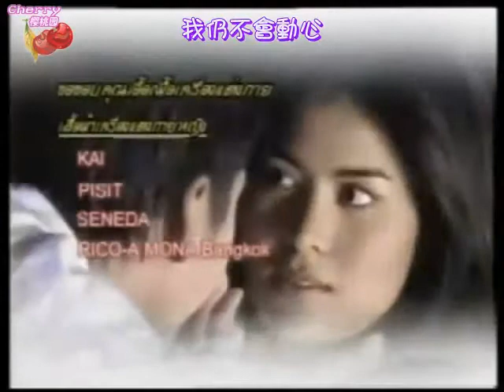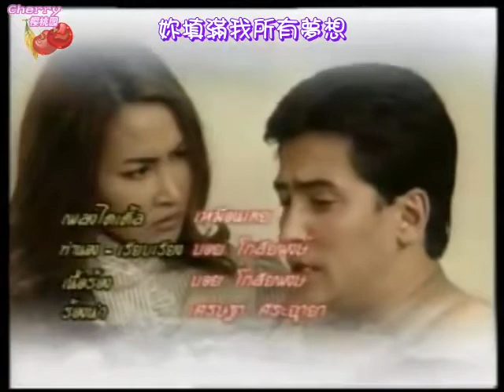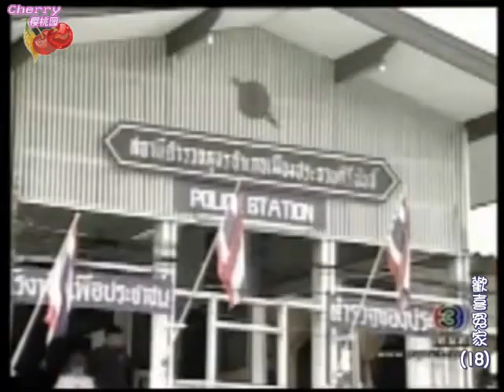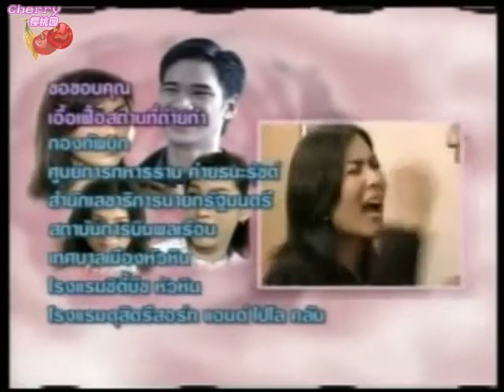泰劇--歡喜冤家18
歡喜冤家中字由Cherry櫻桃園 (Cherry Chinese Fan Club) 製作提供